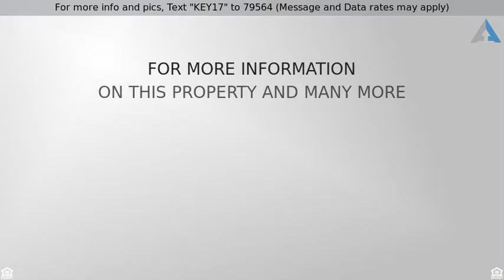Priced at $300,000 - 9820 West 132nd Terrace, Overland Park, KS 66213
For more info and pics, Text "KEY17" to 79564 (Message and Data rates may apply)
Great 2 story home in heart of Blue Valley!

Great 2 story home in heart of Blue Valley! All NEW PAINT & CARPET. NEW HIGH-EFFICIENCY HVAC. Spacious Living Room with dual-sided fireplace shared by Office w/built-ins. Roomy Kitchen with granite counters, granite sink, stainless appliances, & TONS of cabinet space. Breakfast Room & Formal Dining Room. Huge Owner's Suite with spa-like Bath with dual vanity, tile floor, jet tub, private bowl room, large walk-in closet 2nd & 3rd bedrooms with walk-in closets & shared access to bath. Large 4th Bedroom with built-in desk. Enjoy entertaining on the deck overlooking nice large lot with NEW FENCE. Great location! Just blocks from Scheels OP Soccer Complex, Deanna Rose Children's Farmstead, & BV Northwest HS. Close to shopping and restaurants. Great highway access! All measurements & sqft approximate.